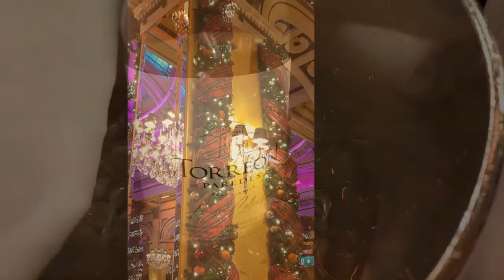The Dome 2021. Edinburgh